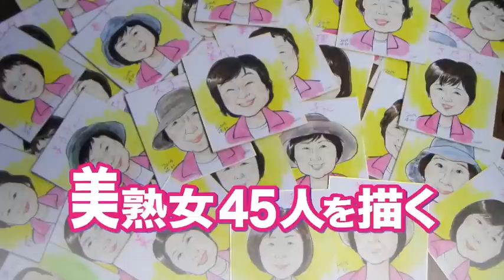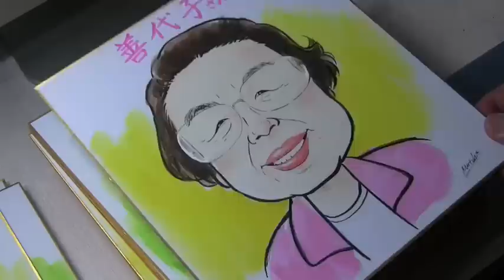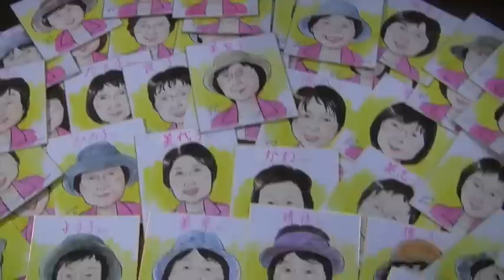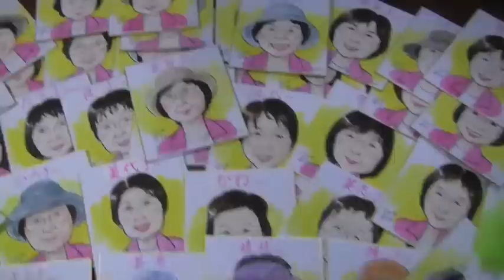【似顔絵】美熟女４５人を連続描き・ムッチー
ムッチーの似顔絵教室【似顔絵をうまく描くための決定的な５つの秘訣】を